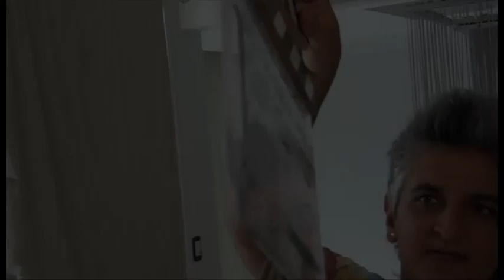Madam Baterflai making off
Gracias a un equipo técnico maravilloso y 5 hermosas y generosas protagonistas pudimos hacer MADAM BATERFLAI, un documental que no solo habla del genero Trans, si no de la humanidad, en toda sus formas...